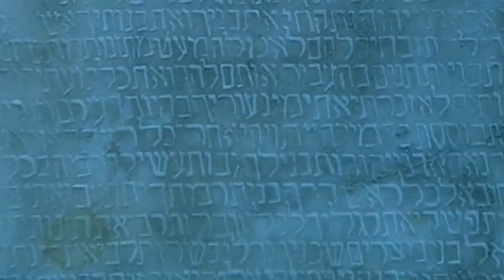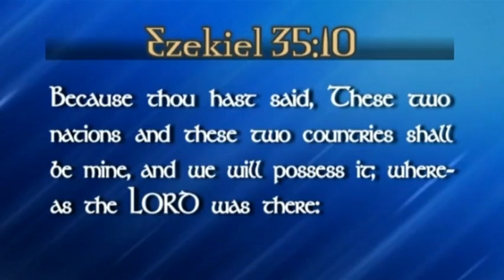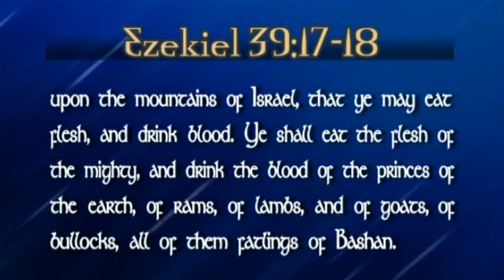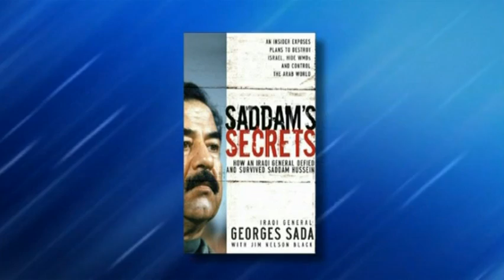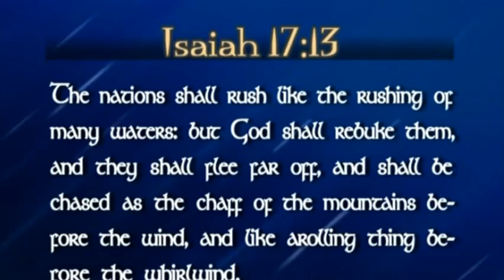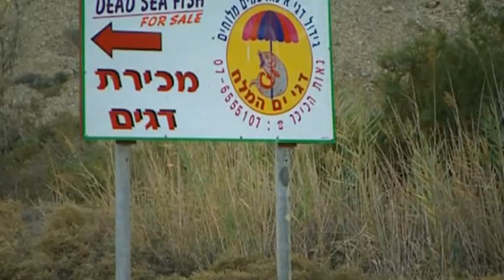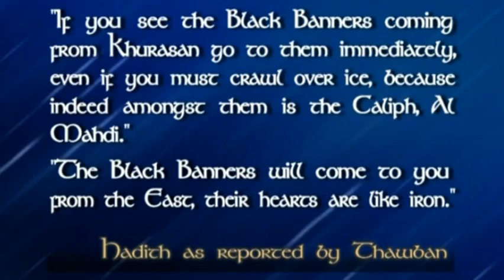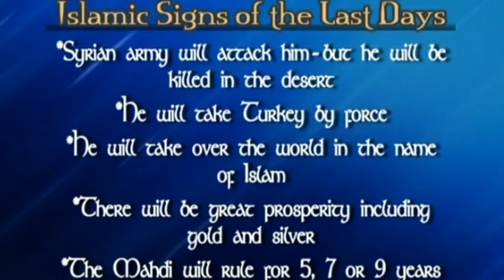The Battle Of Gog And Magog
The battle of Gog and Magog by Perry Stone.